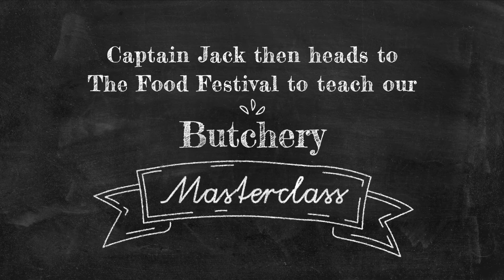Ep 15 The Curated Plate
Welcome to our 15th episode of Fresh Cuts!

We recently enjoyed an incredible weekend at The Curated Plate, the Sunshine Coast's newest food festival.

Captain Jack cut up Flat Iron Steak during our Butchery Masterclass, which was cooked to perfection by Chef Darren Robertson of Three Blue Ducks, Byron Bay. We also enjoyed supporting the awesome crew at People, Plates & Places at their Restaurant Without Walls event at North Arm Farm.

What a busy weekend but how delicious it was!